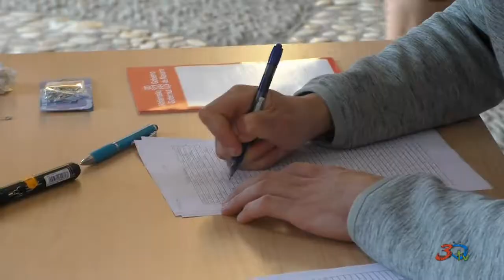Lodosa, San Silvestre 31-12-2021